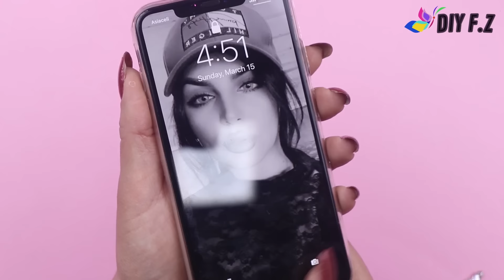Simple & Crafty DIY Home Decor Ideas + Simple Diy Phone Case #4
Simple & Crafty DIY Home Decor Ideas + Simple Diy Phone Case